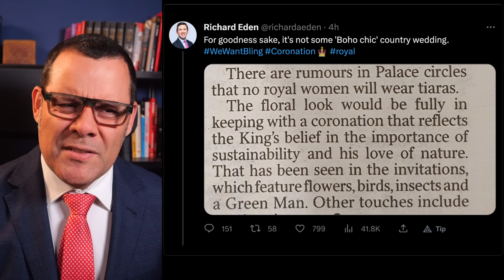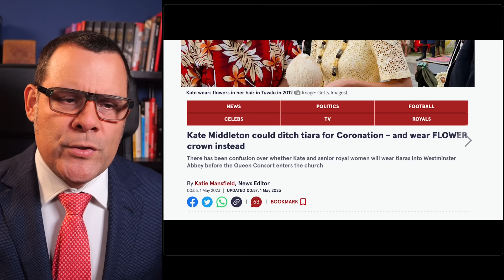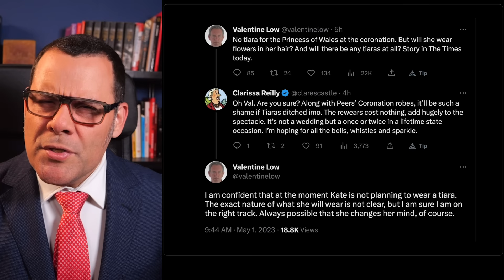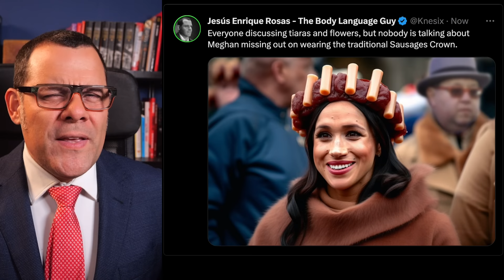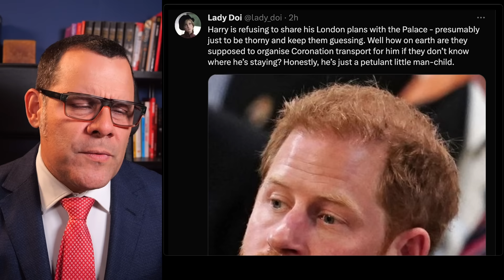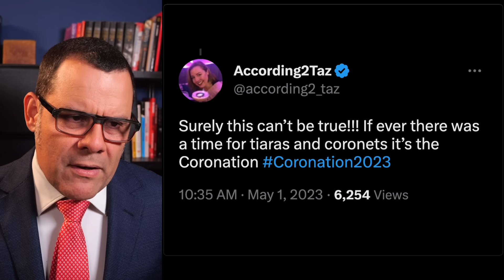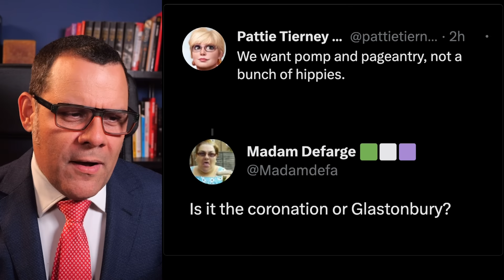BREAKING! FLOWERS instead of TIARAS at the CORONATION?